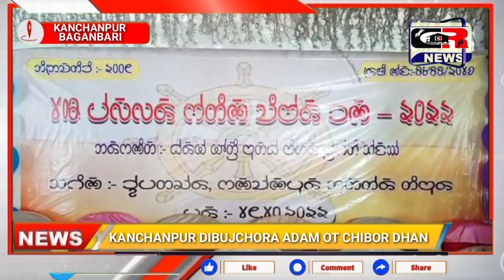Kanchanpur Dibujcherra Adam ot Kathin chibor Dhanor Hola & Mahasutipatthan Sutro Manughang ot